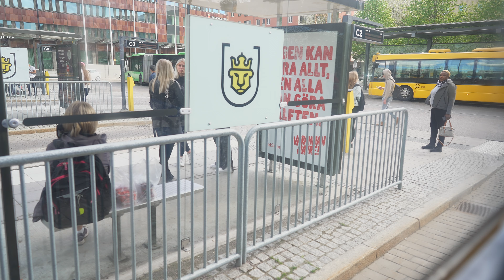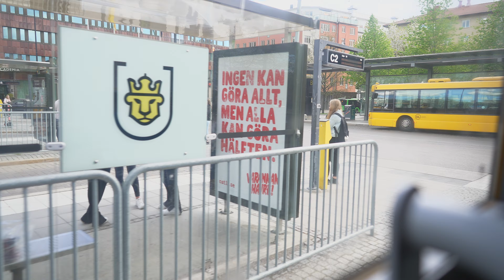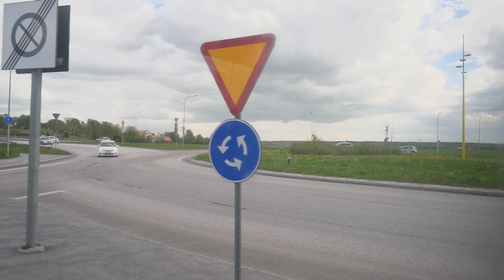Sweden, bus 677 ride from Uppsala to Rimbo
bus 0:04

May 2021